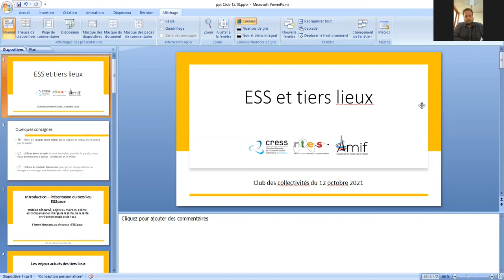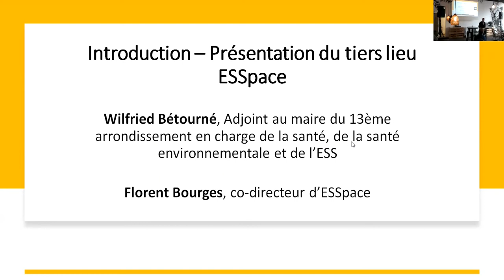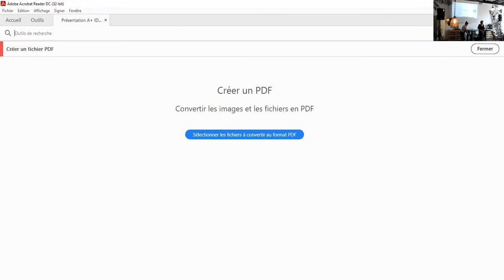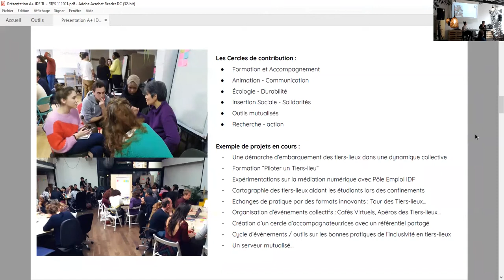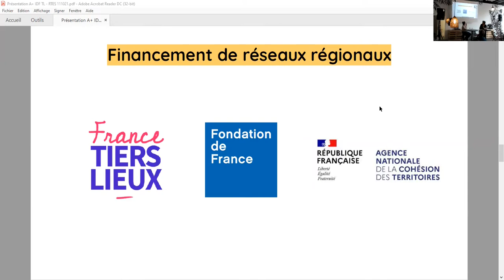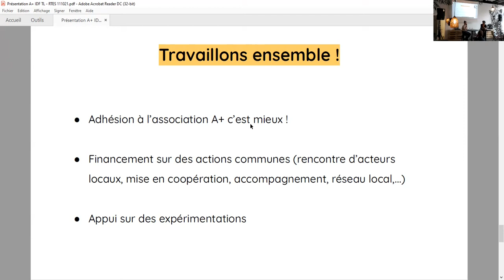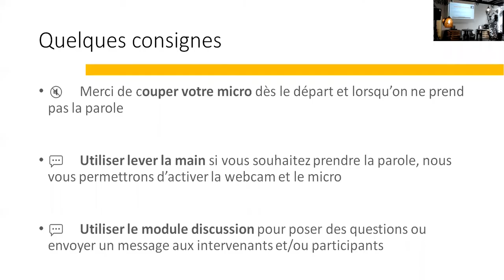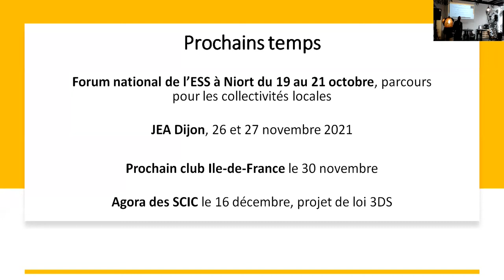Les tiers-lieux, club des collectivités locales pour l'ESS en Ile-de-France du 12/10/2021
Replay de la rencontre du mardi 12 octobre 2021, "Les tiers-lieux, espaces de vie et d'activité des territoires" organisée dans le cadre du club des collectivités locales pour l'ESS en Ile-de-France, espace d'échanges coorganisé par l'AMIF, la CRESS Ile-de-France et le RTES.
00:00 Introduction et mot d'accueil - Léo Voisin, CRESS IDF et Wilfried Bétourné, adjoint au maire du 13ème
06:26 Présentation d'ESSpace - Florent Bourges, co-directeur
56:28 Les enjeux actuels des tiers-lieux - Marion Boespflug et Annelise Meyer, réseau A+ c'est Mieux
1:19:37 Corinne Parmentier, adjointe au maire de Malakoff et Grégoire Simonnet, cogérant la Tréso
2:00:59 Cyrielle Abécassis, conseillère déléguée de Bagneux et Carol Rose, les Simones
2:13:18 Sandrine Missakian, PNR de la vallée de Chevreuse et Constance Hervey, Force de Vivre